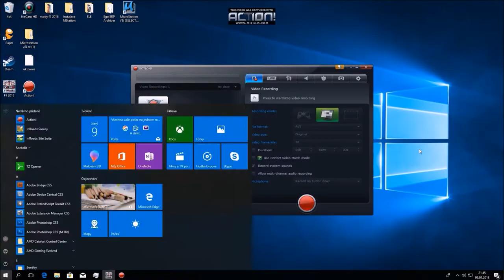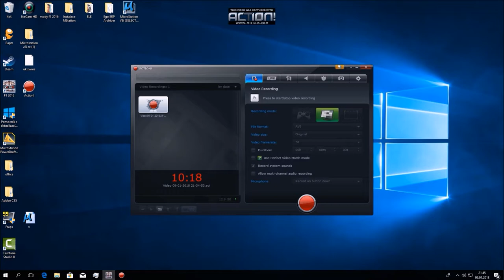F1 2016 Mody CZ/Nová kariéra Davida Štěpánka?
Mercedes- Lewis Nico
Ferrari- Ricciardo Vettel
Tag Redbull- Nasr Verstapen
Aston Martin Force India- Ocon Perez
Lamborghini F1- Kviat Erickson
Renault. Leclerc Alonso
Jaguar F1- Sainz Schumacher(Mick)
Brawn GP-Werhlein-Gutierez
Williams- Stroll Botas
Mclaren- Vandoorne Sirotkin
AquaW Haas- Hulkenberg Grozjean

Nový Jezdec David Štěpánek se rve do F1 od motokár až po formuli 2, kde skončil na 3 celkovém místě, momentálně dostává různé nabídky od týmu z F1 jaký pak to bude tým Jaguar ? Brawn GP či něco výše ? Ferrari? Jeho rival z F2 Max Verstapen se dostal až do týmu TAG Redbull kam povede Davidova cesta? Necháme to na něm a nebo mu seženeme nějaké nabídky? Momentálně náš nejtalentovanější jezdec David Štěpánek nemá angažmá, ale doufáme, že se to v brzké budoucnosti změní. Zlepší reputaci českého národu nebo naopak půjde ve stopách Engeho a bude stejný rebel a pohorší naší zemi jako dříve on ? Doufáme, že se mu bude dařit jako Petru Molínkovi, který urval pár titulů pro Českou republiku, bohužel věk nezastavíme a Petr se po této sezoně přesunul do Formule E, jinak Zdravíme Moldu a jeho fanoušky a snad toto pochopili v dobrém a nebudou si to vykládat zle.